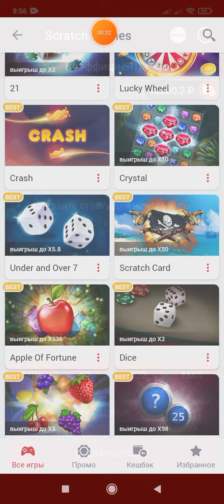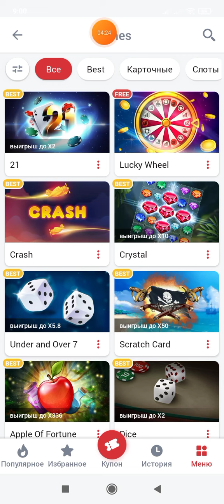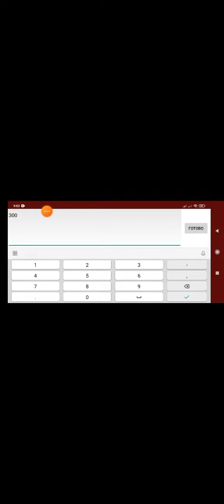CRYSTAL ДА НУ ТЯ НА.... 1X.1xbet 1xgames 888starz .